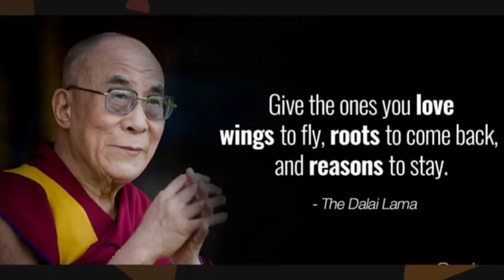S5E03 1001Thagatchari 5MonicaIngudam 996ToGo FindingTheVoices GratitudeProject Manipur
FindingTheVoices "1001 Thagatchari", Gratitude project for Manipur

Guest Speakers#5 Saya Okram, Freelance Researcher, PhD in Public Health, Manipur, India.

Today, I had the third session of "1001 Thagatchari" project with Saya Okram joining me from Thoubal, Manipur, India. This is the second attempt we tried to record the show as we had internet connectivity issue the first time. And I am so happy that we had a very good connection today and we recorded the entire video podcast in one shot. Saya shared about her learnings of humanity, humility, gift of life from the beautiful girls at Sabarmati Ashram Gujarat, girls who are disowned by their own family. For a person who have contributed for Manipur, Saya nominated me, yes me for initiating the much needed gratitude project. Trust me I didn't bribe her to nominate me :) And for the person at the global level, she nominated The Dalai Lama and she has seen him many times, not just once.
Saya did a Solo Backpacking travelling to many places around the globe and I have invited her to come back to our 101 Voices show and share about her experiences.
I am really loving the high energy "1001 Thagatchari" series is bringing on and am looking forward for the next one.  I invite you to watch her amazing expressions in her video podcast.

About "1001Thagatchari" Gratitude project for Manipur
One of the takeaway I had interviewing many of the awesome talented voices of Manipur for the last 5 years was the lack of recognition and appreciation for their work and contribution. In the midst of conflicts, unrest and media’s focus for sensational stories, we have forgotten to say “Thank you” “Thagatchari”.
To change that I have challenged myself to find people who truly have appreciation and gratitude in their heart for the people of Manipur and the idea of “1001 Thagatchari” was seeded.
As a result of 1001 gratitude project, the much needed recognition and appreciation for the people of Manipur will be elevated and we will re-learn to express our gratitude adding “Thagatchari” “Thank you” in our top list of vocabulary. I believe that this exercise of expressing gratitude as part of this project will enrich, expand and empower all of us and also contribute in building the strength of our community.
In the midst of conflicts, unrest and media’s focus for sensational stories, we have forgotten to express recognition and appreciation. To change that, I am looking for 1001 people to be a part of the movement to pause and express gratitude for the people of Manipur? Do you know anyone? Are you one of the 1001 people?
I welcome you to join us live and participate with your comments/questions as we are co creating our show Facebook FindingTheVoices Manipur Members Group.